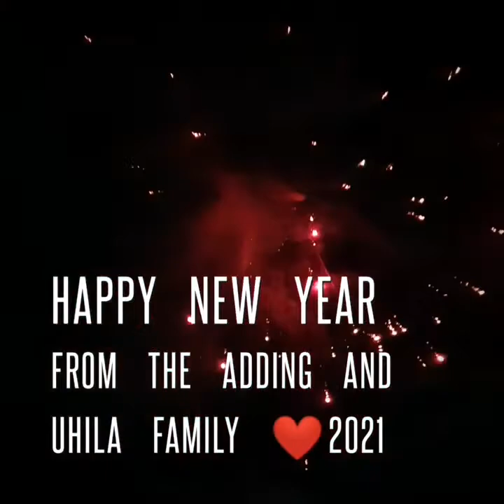Pukehina Beach 2021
Summer with the Adding and Uhila family